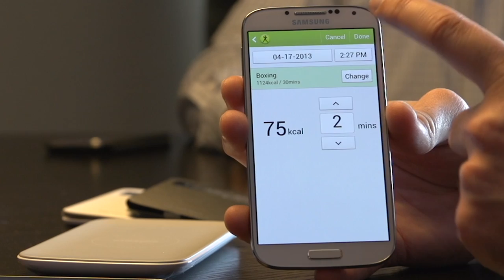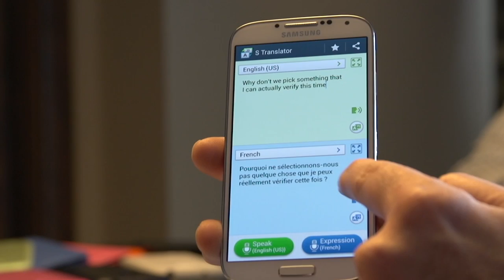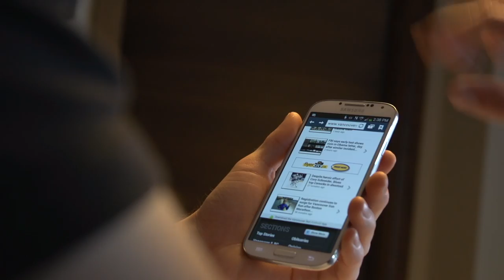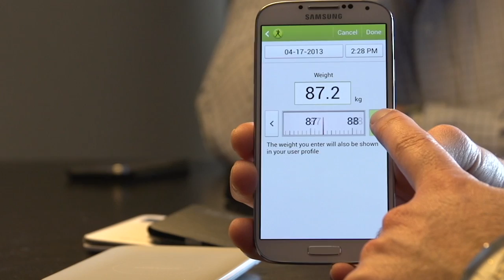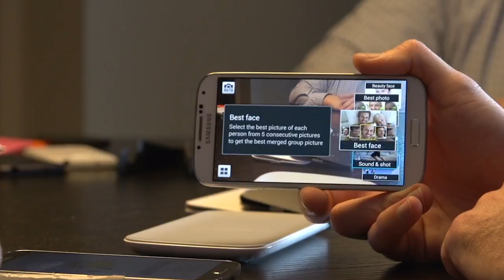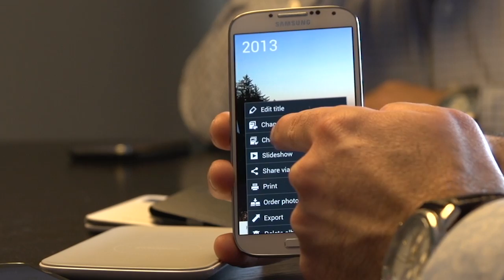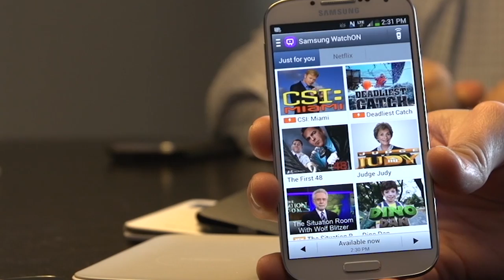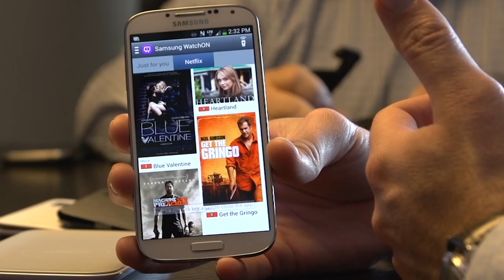Galaxy S4 Showcase & Interview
It's about 10 minutes long but honestly I think it's worth the sit through. Ken does a great job of going through some of the features that go beyond just "GHz" and "GBs"